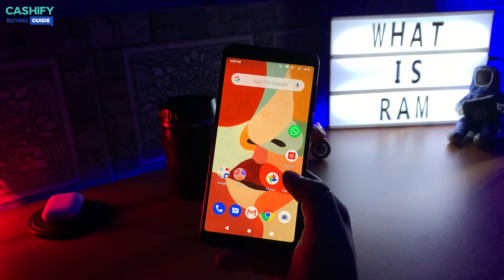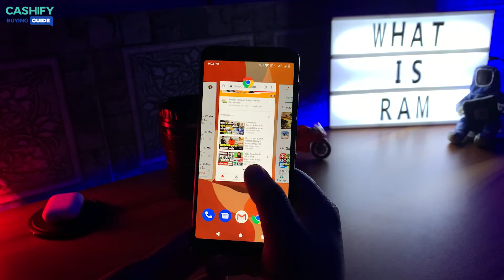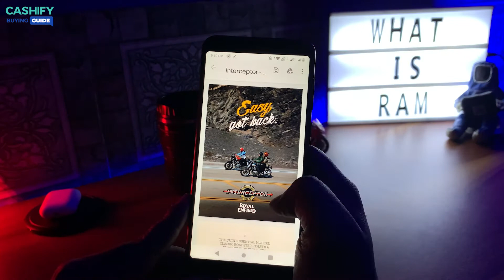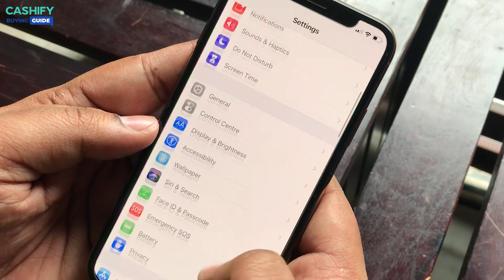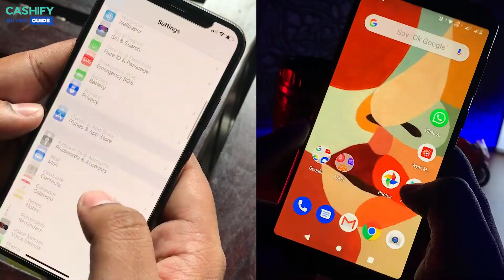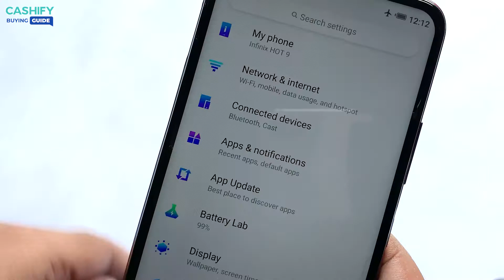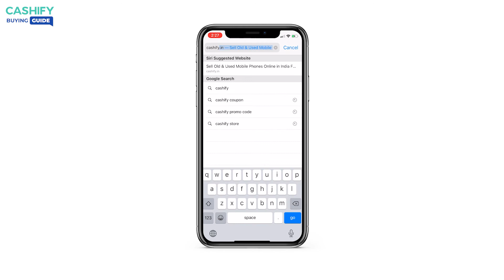How Much RAM Do You Actually Need?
Hi doston, aapka swagat hai Cashify ki buying guide ke naye episode mein, jismein hum log aapko batayenge kuch important concepts ke baare mein jo aapko pata honi chahiye koi bhi naya phone khareedne se pehle. Iss series mein hum common doubts clear karenge taaki aap phone khareedte samay kisi bhi technical term ko samajh paayein.

Iss video mein hum aapko batayenge smartphone RAM ke baare mein, ki aapko kitne RAM ki zarurat hai apne phone mein, aur kya zyada RAM hone se phone actually achha chalta hai ya fir ye sirf ek marketing gimmick hai. Iss video ko dekhne ke baad aap aaram se apni pasasnd ka phone chun payenge, aur apni zarurat anusar sahi RAM wala phone select kar lenge.

Cashify के Youtube चैनल से जुड़े रहें और हमेशा हर चीज़ के बारे में अपडेट रहें।

Download CASHIFY's app from this link to sell your old phone or visit our

अपने पुराने फोन को बेचने के लिए इस लिंक से CASHIFY का ऐप डाउनलोड करें या हमारी वेबसाइट पर जाएं